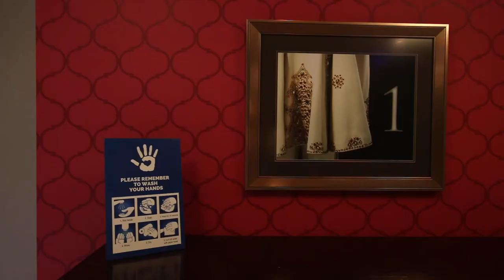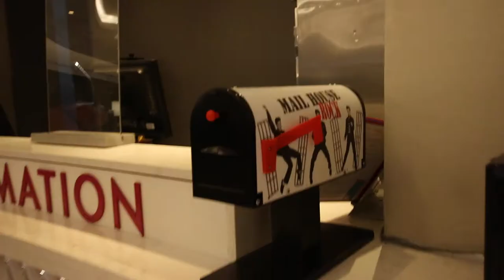Our Graceland Experience || Vlogmas2021 Day Twelve || Elvis Presley and Mental Health Awareness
This video was filmed in March 2021, but is being uploaded as part of Vlogmas2021.

Our Graceland experience was a good one, but what are the mental health implications of Graceland's focus on the positives of Elvis's life?

•• OUR FAVES ••
» Our Ring Light